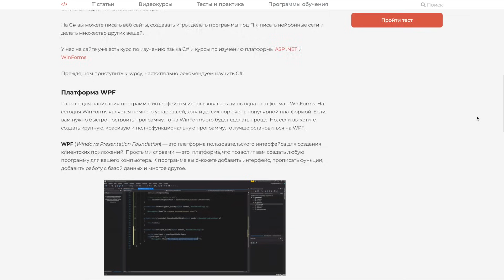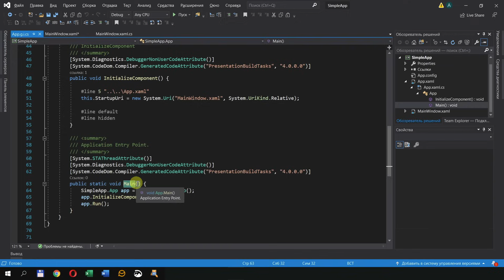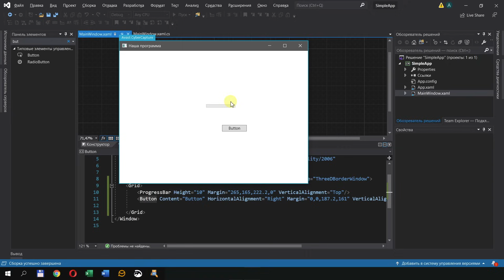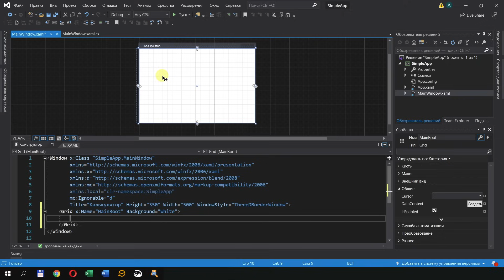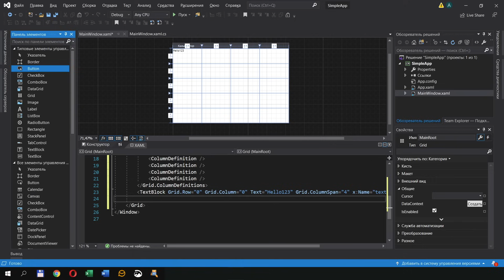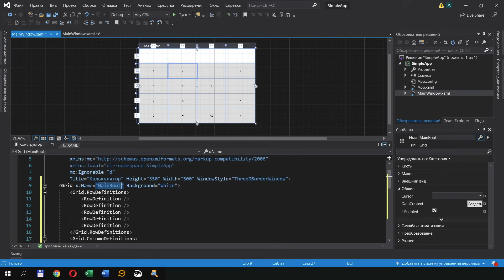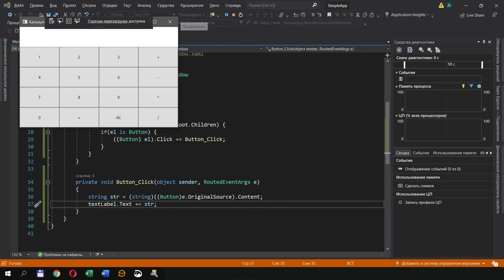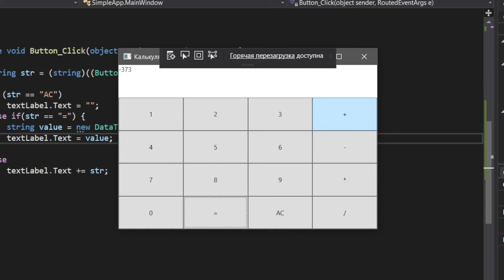Изучение C# WPF на практике / Урок #2 – Основы WPF. Создание калькулятора на WPF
После создания первого WPF проекта вас может удивить обилие вкладок и файлов, что сразу же будут вам доступны в пустом проекте. За урок мы рассмотрим все основные вкладки и файлы любого WPF проекта, а также создадим полноценный калькулятор в ходе урока.

⏰  Тайм-коды:
00:00 - Начало
00:39 - Основные классы
03:00 - Основные вкладки проекта
08:13 - Панель элементов
09:43 - Создание калькулятора. Дизайн
23:12 - Пишем функции для калькулятора
34:03 - Запуск проекта и его тестирование